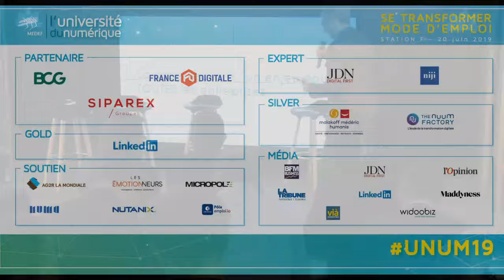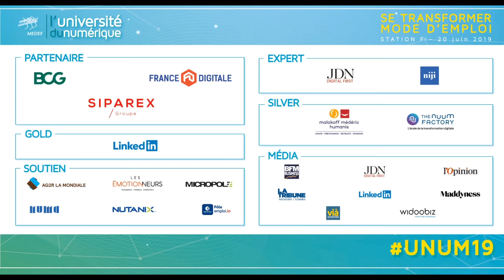Atelier - Cybersécurité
La cybersécurité, un enjeu pour TOUTES les entreprises
Intervenants :
Guillaume Poupard, directeur général de l'ANSSI
Murielle Thibierge-Batude, présidente du GT cybersécurité du MEDEF
Jérôme Notin, directeur de Cybermalveillance.gouv.fr
Modérateur : Antoine Crochet-Damais, journaliste au Journal du Net